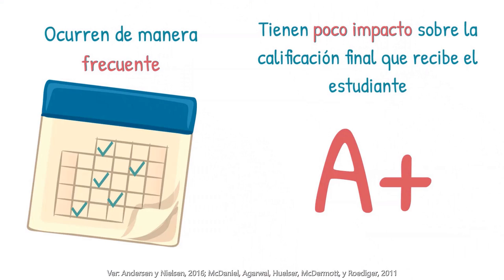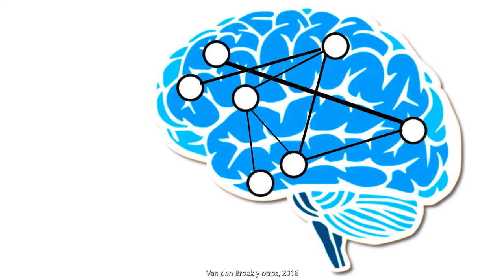¡Transforma tu aula! Pruebas de bajo peso para mejorar el aprendizaje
Uso de pruebas bajo peso para reforzar el aprendizaje. Cynthia Borja, Ph.D.

Agenda
-Características de estas pruebas
-Beneficios de este tipo de pruebas
-Cómo aplicar estas pruebas